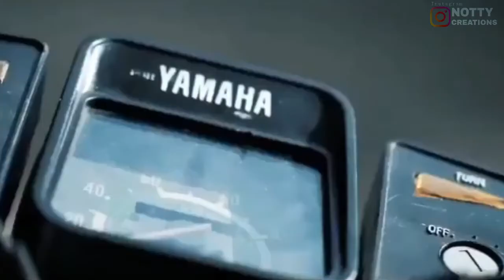Yamaha rx100 whatsapp status | Yamaha rx 100 whatsapp status